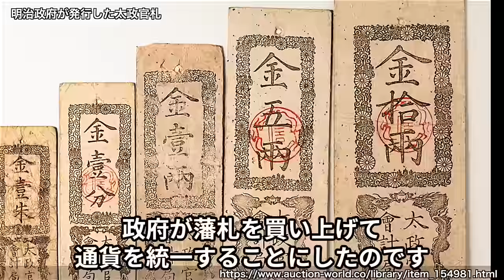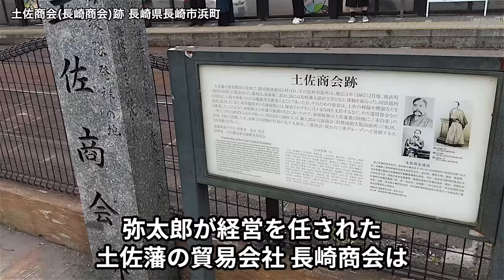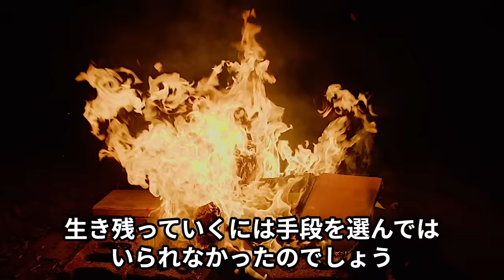愛人を6人作って正妻と同居させ、犯罪スレスレの経営でのし上がった暴君！三菱財閥創始者 岩崎弥太郎の半生とは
三大財閥三菱を作り上げた岩崎弥太郎を紹介します。妾は6人！妻と妾を同居させ、実業では犯罪とも思われる悪どい手法も厭わなかったその豪快な半生を振り返ります。また、渋沢栄一や坂本龍馬などそうそうたる交友関係にも注目です。